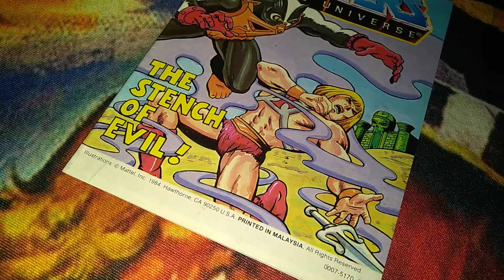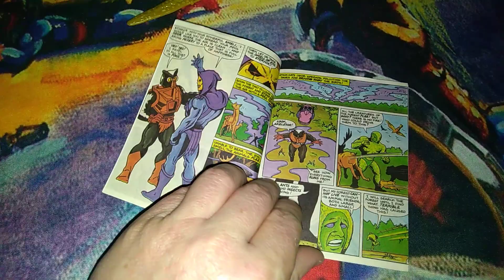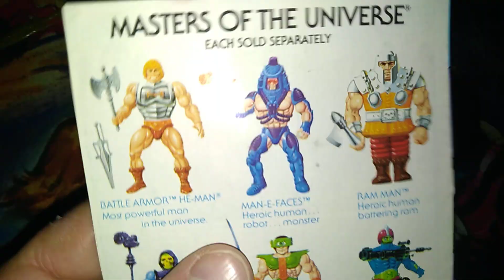MASTERS OF THE UNIVERSE : MER-MAN VARIANT MALAYSIA BY MATTEL